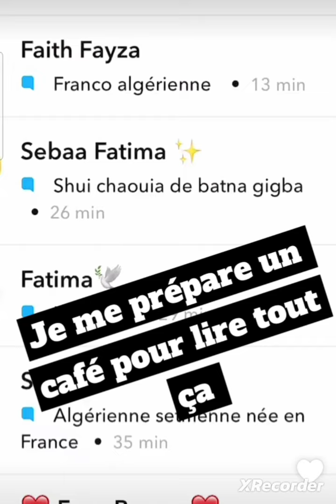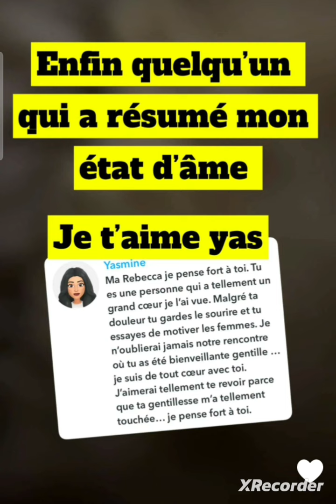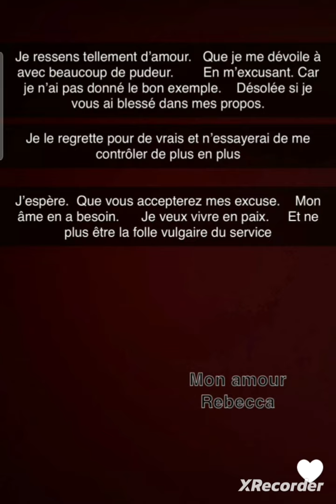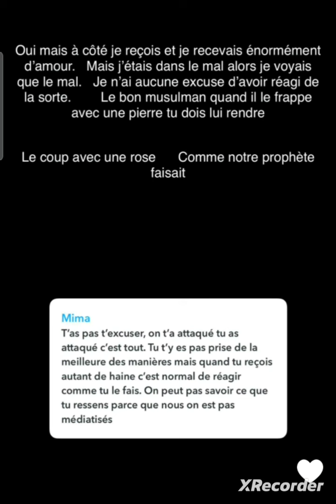Rebecca se remet en ❓️ et demande pardon à sa communauté 😌